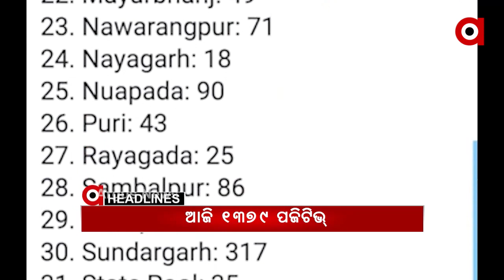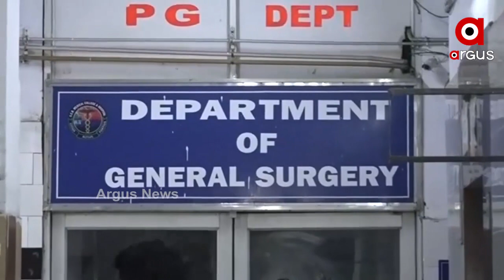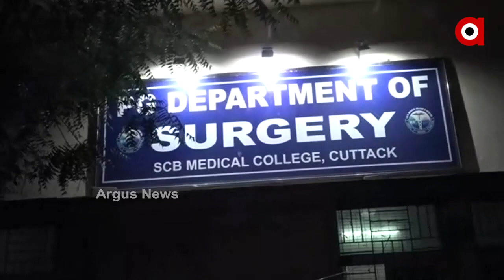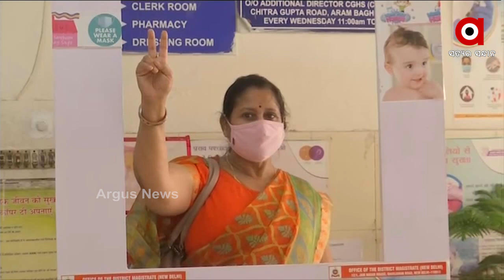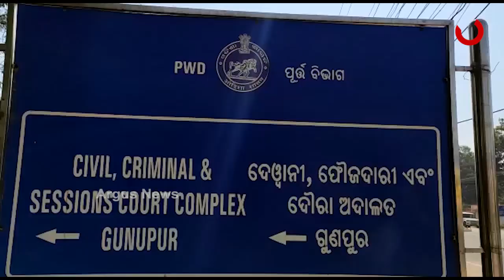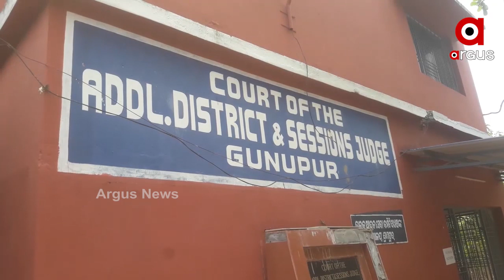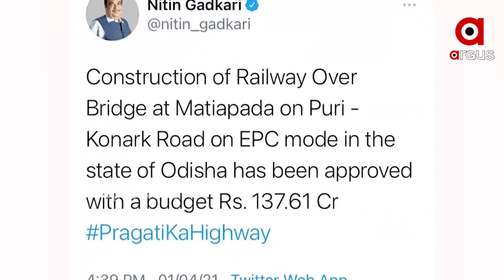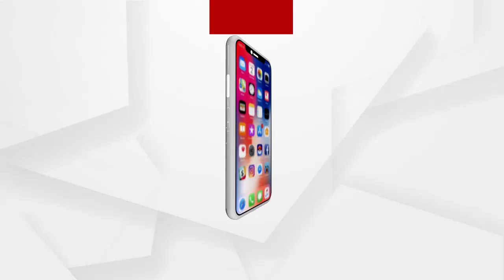Argus Update 2PM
ଡାକ୍ତରଙ୍କ ଅଜବ ଯୁକ୍ତି... ବଣିଆ ଡାକି ଚୁଡି କାଟିଲେ ହେବ ପ୍ଲାଷ୍ଟର.

ସ୍ଥିତି ଦେଖି ନିଷ୍ପତ୍ତି... ନବମ ଶ୍ରେଣୀ ପରୀକ୍ଷା ନେଇ ବିଭାଗୀୟ ମନ୍ତ୍ରୀଙ୍କ ସୂଚନା...

ଗ୍ୟାଙ୍ଗଷ୍ଟର ହାଇଦର ଫେରାର ଘଟଣାରେ କାର୍ଯ୍ୟାନୁଷ୍ଠାନ.

ହାଇଦରକୁ ଖୋଜିବାକୁ ପ୍ରସ୍ତୁତ ହେଲା ବ୍ଲୁ ପ୍ରିଣ୍ଟ...

କଟକ ଚଉଳିଆଗଞ୍ଜ ପୋଲିସକୁ ବଡ଼ ସଫଳତା. 6 ଟି ବନ୍ଧୁକ ଓ 32 ଗୁଳି ଜବତ.

ଦେଶରେ ଟିକା ଉତ୍ସବ ଶୁଭାରମ୍ଭ କଲେ ପ୍ରଧାନମନ୍ତ୍ରୀ. 4ଟି ଦିଗ ଉପରେ ଫୋକସ.

ଆଜି ବି ହଜାରେ ଉପରେ ସଂକ୍ରମିତଙ୍କ ସଂଖ୍ୟା...

ଜେଲ ପାଲଟିଛି ମଦ ଡିପୋ. ସମ୍ବଲପୁର ମଣ୍ଡଳ କାରଗାର ଜେଲରୁ ଆସିଲା ଦୃଶ୍ୟ.